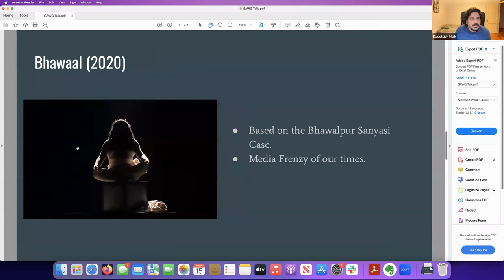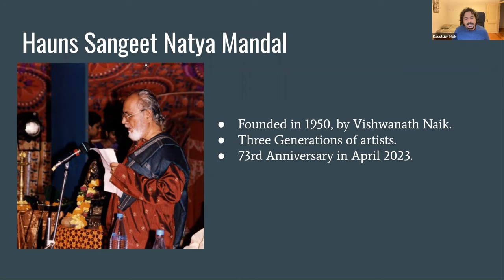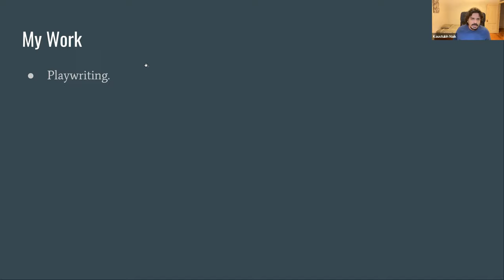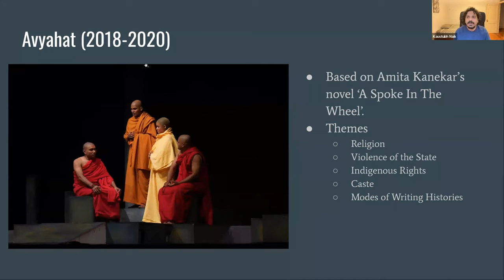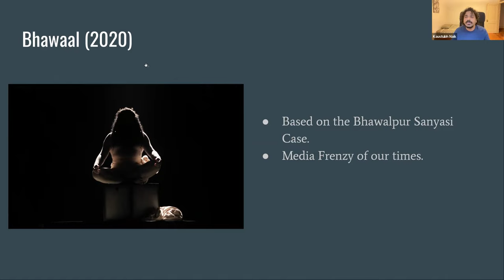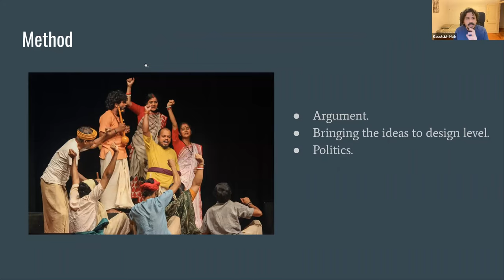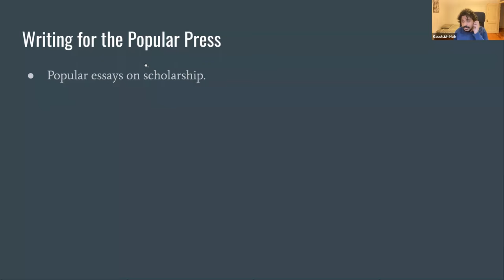Crafting Creative Worlds Within & Beyond Academia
A Graduate Student Perspective with Kaustubh Naik

Kaustubh Naik, PhD student in Department of South Asia Studies at University of Pennsylvania, reflects on his experiences of working at the intersection of academia and creative practices. Kaustubh’s theater work is largely inspired by themes in South Asian history and broadly grapples with two concerns. In a society where the distinction between history writing and myth-making is blurred and often overridden, what possibilities can performance practices offer to assert this distinction more effectively? Additionally, with the commodification of media and its prime-time debates, how can we retain our ability to discern truth from what has come to be identified as post-truth?

Hosted by the South Asia Working Group. Organized by Paras Arora and Shubhangni Gupta, PhD students in the Department of Anthropology at Stanford University.

Event took place on November 15, 2022.

For more information about the event and the speakers, visit the event

Note: The transcript was created by YouTube. Apologies for any misspellings and missed verbiage.